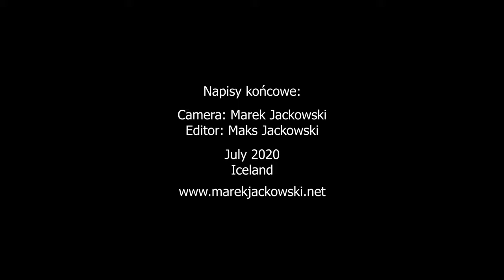Birds in Iceland. Spring 2020.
This video shows different species of birds in their natural habbitat in Iceland. Beautiful and clean Icelandic landscape, lots of food and peace  attracts thousants of birds every year, Most of the come just for the spring and summer to breed. Some, like Rock Ptarmigan stay the whole year round. You can see here: Dunlin,  Rock Ptarmigan, Black-tailed godwit, Golden plover, Arctic tern, Red-throated diver, Common ringed plover, Red-necked phalarope, Whimbrel, Arctic Skua.